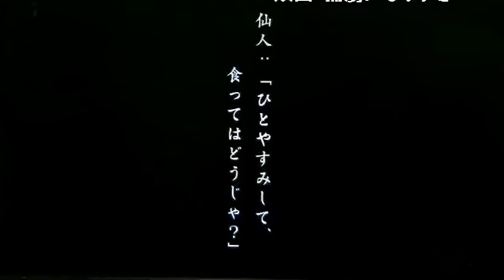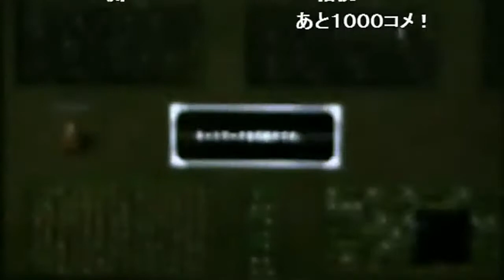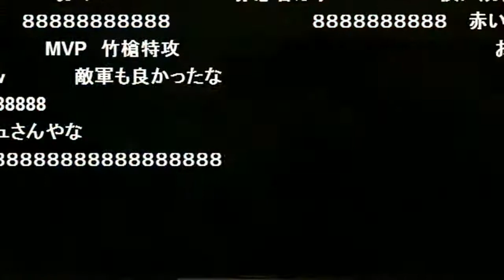いっき おんらいん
何年前だったか、いっき おんらいんにハマってました。子供の頃やった、あのクソゲーがPS3でリメイク復活。オンラインで対戦出来るのは時代ですね。
悲しい事に、あまり人がいなかったのが残念でした。でも一時期は、全ての枠が埋まり、何人か余るくらいの賑わいでした。
まぁ出すのがちょっと遅かったでしょうね。あの頃子供だった我々は、多くが親になったり役職に付いて忙しかったりでしょうから。

ある日、ニコ生でお笑い芸人？？がいっき おんらいんをやるというので、自分も参加してみました。赤忍者の市が私です。画質が悪いので文字は見えないですね…。自分以外は素人みたいでｗ手加減しながら楽しませていただきました。

相手(配信者)が自分に当ててるっちゅうのと叫んでいますが、自分は地蔵の上なので手裏剣や鎌では倒せない技です。
まぁオンラインなのでラグがあり、当てても当てても倒せない人もいましたｗ
そういう理不尽みたいなものも含めて、やはり伝説のクソゲーなのかなと。

ザリガニなんとかだったかなんとかザリガニだったかな？知り合いが芸人だと言っていたような記憶があります。